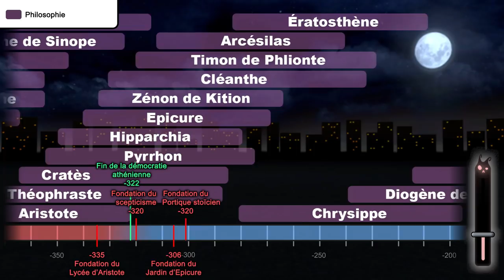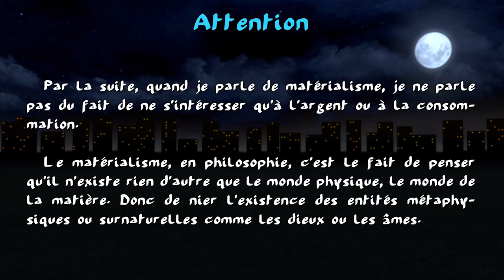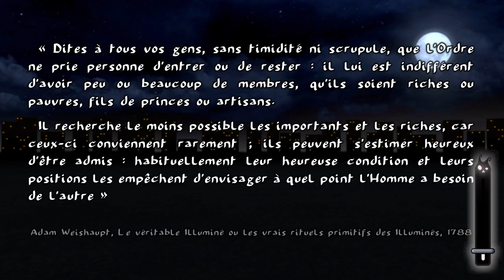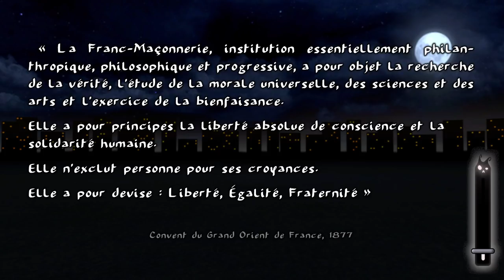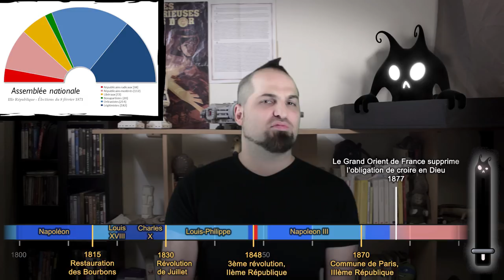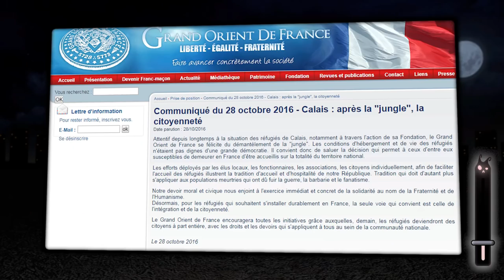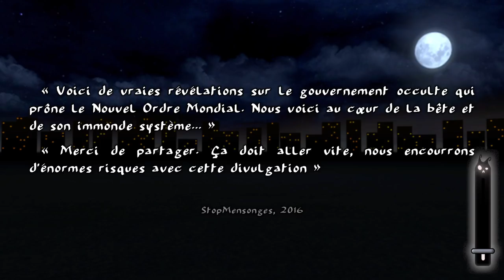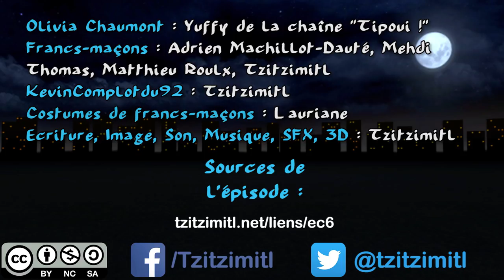Francs-maçons et Illuminati EspritCritique 6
EC6 - Francs-maçons et Illuminati - Esprit Critique n°6

Francs-maçons : Adrien Machillot-Dauté, Mehdi Thomas, Matthieu Roulx, Tzitzimitl
KevinComplotdu92 : Tzitzimitl
Costumes de francs-maçons : Lauriane

00:00 - Sketch de début
00:29 - Introduction
00:50 - Francs-maçons et Illuminati
01:12 - Philosophie
03:14 - Francs-maçons
06:38 - Illuminati
10:20 - Révolution française
13:12 - Conversion Républicaine
15:53 - IIIème République
20:12 - Les francs-maçons aujourd'hui
23:36 - Conclusion
27:29 - Sketch de fin

Frise chronologique de la philosophie en Europe de -700 à 1900
Pour la voir en ligne :